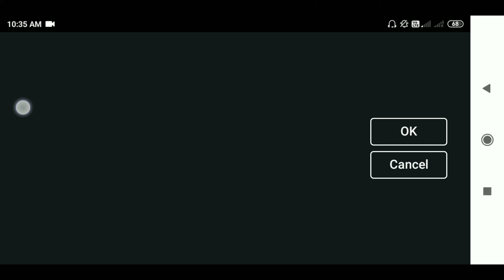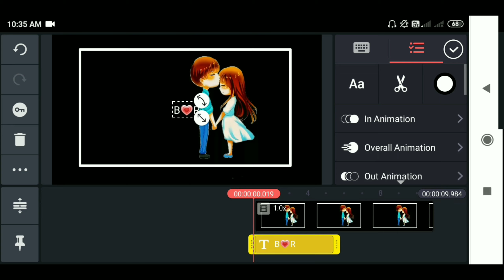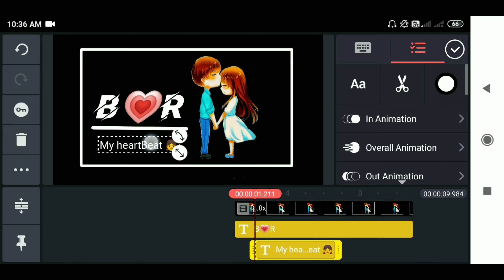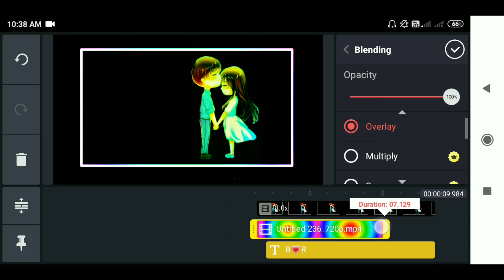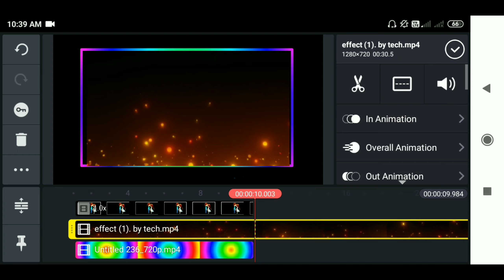Party sharty karen aij Tere nal|Tiktok cartoon name art video|Tiktok New name art video tutorial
Hello guys
Aaj ka video mai apko batane wala hu
Tiktok par aap Name art video ko kaise banye
Video ko last thak dekhna

Your Query:-